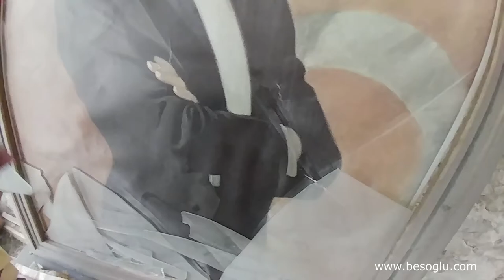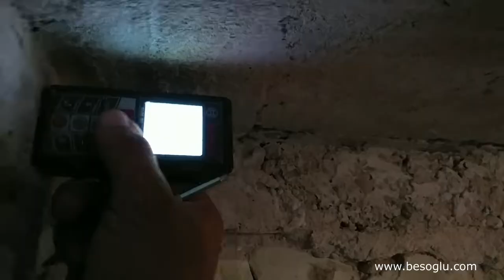Burhaniye Hükümet Konağı Karbon Fiber Güçlendirme Burhaniye - Balıkesir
Burhaniye Hükümet Konağı Karbon Fiber Güçlendirme.

Bu videoda, Balıkesir'in Burhaniye ilçesinde yer alan Hükümet Konağı'nda gerçekleştirilen karbon fiber güçlendirme projesini inceliyoruz. Karbon fiber, yapısal güçlendirme projelerinde dayanıklılığı ve hafifliği ile yaygın olarak kullanılır. Videoda, Hükümet Konağı'nın hangi alanlarında karbon fiberin kullanıldığını ve güçlendirme sürecinin farklı aşamalarını yakından görebilirsiniz.

Karbon fiber güçlendirme, binaların yapısal bütünlüğünü artırmak ve dayanıklılığını sağlamak için kritik bir çözümdür. Videoda, karbon fiberin kolonlar, kirişler ve diğer yapı elemanlarına nasıl uygulandığını göreceksiniz. Karbon fiber, geleneksel malzemelere kıyasla daha hafif olduğu için, ek ağırlık oluşturmadan yüksek mukavemet sağlar, bu da tarihi veya resmi binalar için idealdir.

Videoda, karbon fiber güçlendirme sürecinin nasıl planlandığını ve kullanılan teknikleri detaylı bir şekilde inceleyebilirsiniz. Güçlendirme işlemleri sırasında alınan güvenlik önlemleri ve projenin başarılı bir şekilde tamamlanması için izlenen adımları da görebilirsiniz. Ayrıca, karbon fiberin Hükümet Konağı gibi kamu binalarında sağladığı avantajları ve yapı dayanıklılığına katkısını öğrenebilirsiniz.

Eğer karbon fiber güçlendirme hakkında daha fazla bilgi edinmek veya bu teknolojinin resmi binalarda nasıl uygulandığını görmek istiyorsanız, bu video size kapsamlı bir bakış sunacaktır. Burhaniye Hükümet Konağı'ndaki karbon fiber güçlendirme projesini adım adım izleyerek, bu teknolojinin bina dayanıklılığı ve yapısal bütünlük için nasıl etkili olduğunu keşfedebilirsiniz.